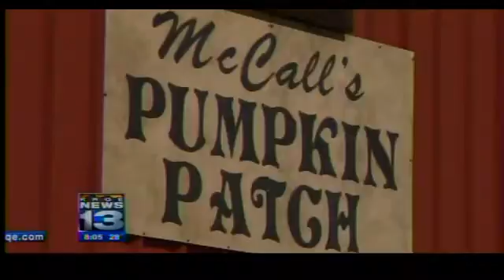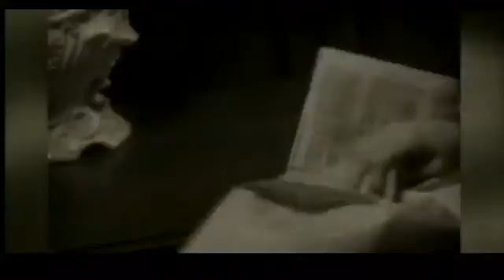Mardi Gras, Oscar Movies and Rihanna Reconciles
Nikki and Kristen start this Fat Tuesday with a chat about Mardi Gras, a look at the hot films expected to take Gold at this weekend's Oscar Awards, and a discussion about Rihanna and Chris Brown reconciling their troubled relationship. KRQE News 13 Anchor Elizabeth Alvarez has the top morning headlines in news.